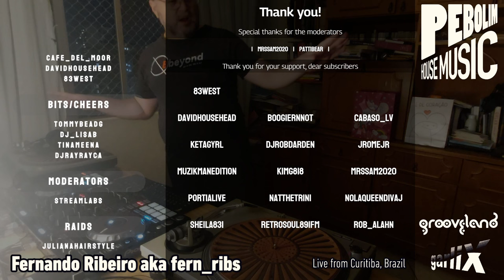A house music set | Feb 18th, 2024 | Fernando Ribeiro aka DJ Fern Ribs | digital and vinyl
Just a set broadcasted live in my Twitch channel to test my new setup.